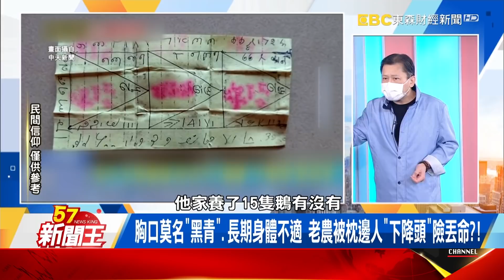床單枕頭黏符咒、田地裡詭異人骨 狠毒降頭術一中招永不翻身？！張予馨 丁學偉《57新聞王》精選篇20211023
雙溪虎豹潭意外奪6命! 在地人都不敢去的"恐怖暴流"猛灌河道!
"五百噸洪水"直沖下游600名師生! 外雙溪"快樂谷"成"斷魂谷"?
枯水期卻出現爆量洪水? 堤壩三名員工擅自四度洩洪奪人命!
"123學姊會回來"? 外雙溪事件15名師生喪命溪谷詭異傳聞?!
門口"血淋淋死豬眼睛直盯"竟是惡毒詛咒?! 板橋女子嚇到想搬家!
巧妙避開監視器.換搭小黃 "血豬頭"兇手竟是前男友挾怨報復!
紅杏出牆還下咒! 桃園老農遭越籍妻子"下降頭"連鵝都不放過?!
胸口莫名"黑青".長期身體不適 老農被枕邊人"下降頭"險丟命?!
頭髮變稀疏一夜白髮.自己淋油燙手 越妻就連大姑小姑都不放過?!
床單枕頭黏符咒.田地裡詭異人骨 狠毒降頭術一中招永不翻身?!

57新聞王 內幕秘辛不漏網
●57新聞王Youtube官方頻道連結●